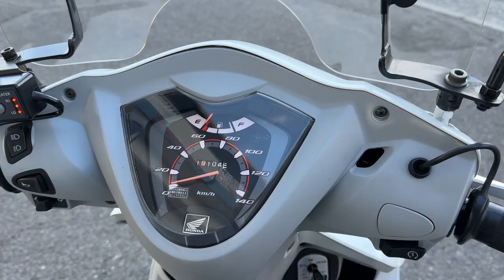ディオ110 2011年 中古車 バイクショップ名:キハラサイクルショップ